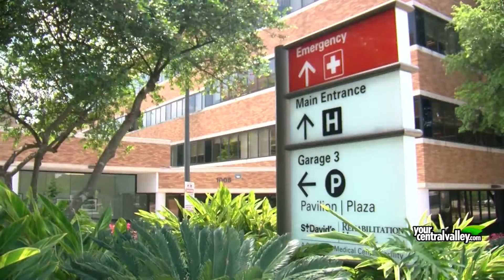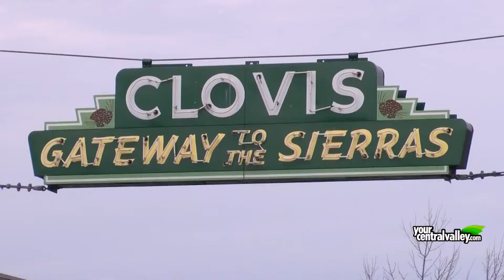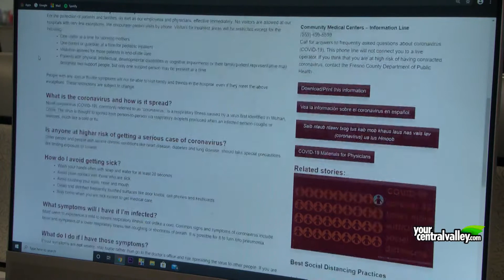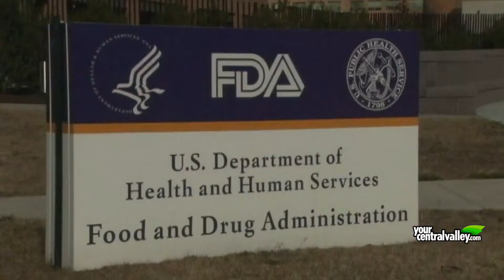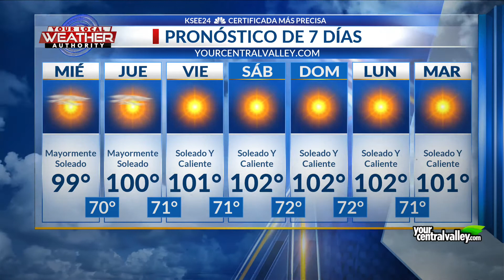Hombre es apuñalado tras pelea en un hotel de Fresno